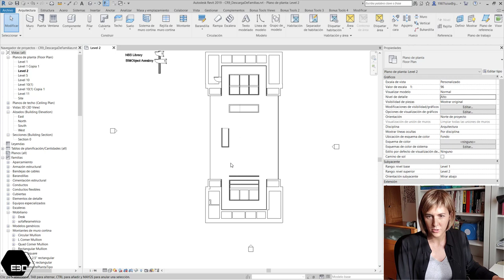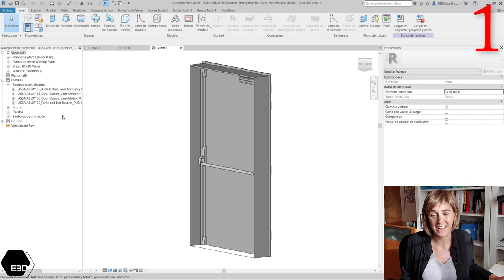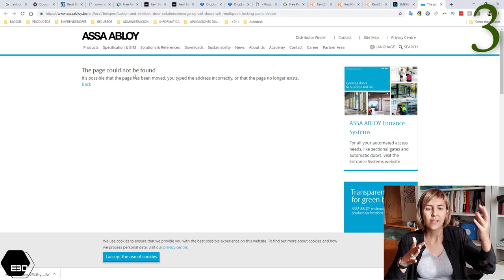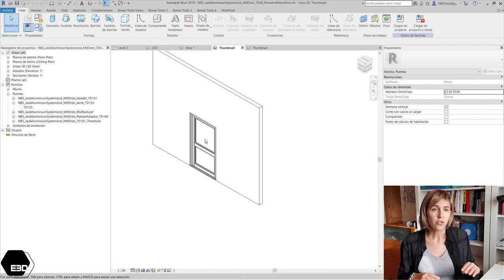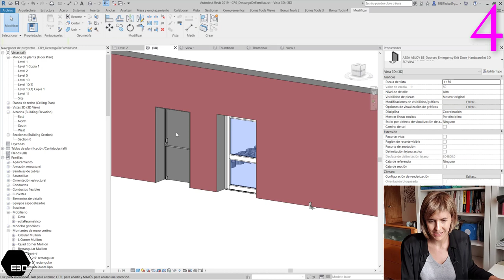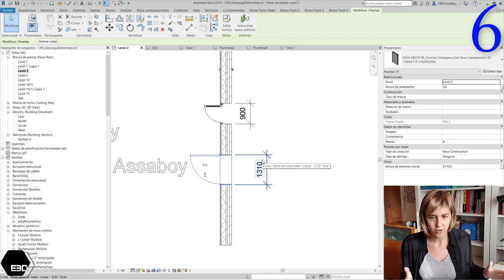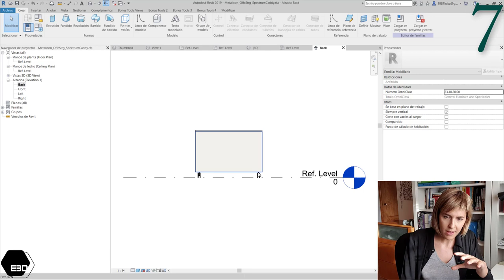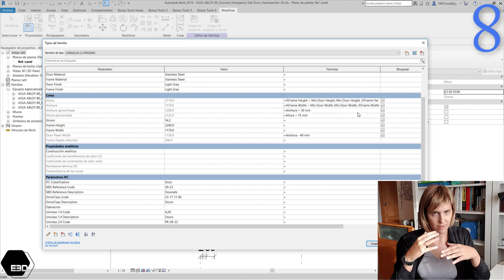✅ ¿Descargar familias de Revit internet? 8 criterios para diferenciar las que son buenas | CR 9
¿Me fío de las familias de Revit descargables de lnternet? esta pregunta es una de las primeras que nos haremos al empezar nuestro primer proyecto piloto con Revit. Te damos 8 criterios para comprobar si esa familia que te acabas de descargar merece o no la pena.